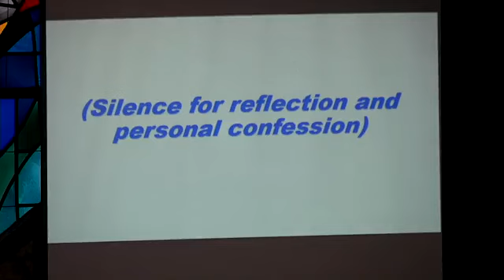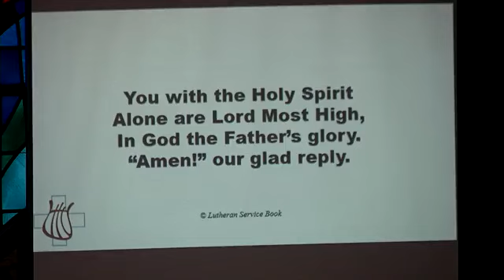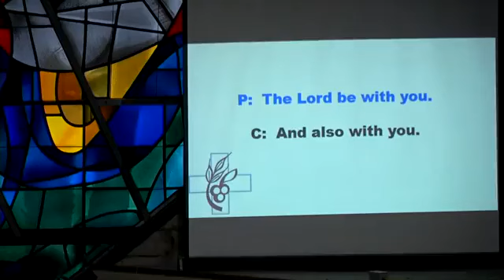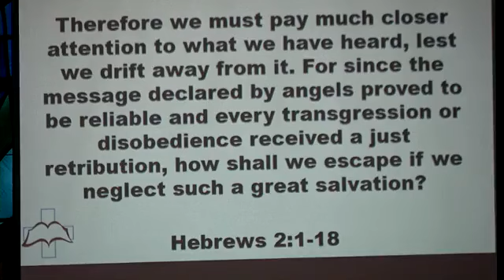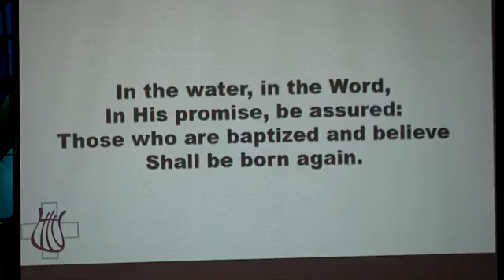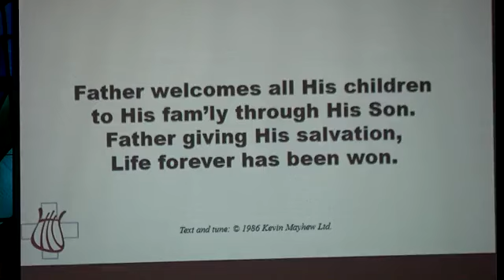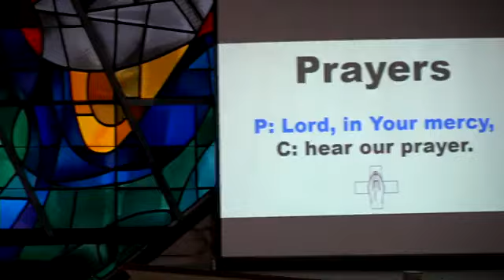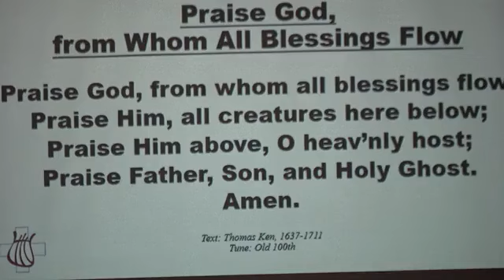Saturday Night Service 10/05/2024 "Joining Together"